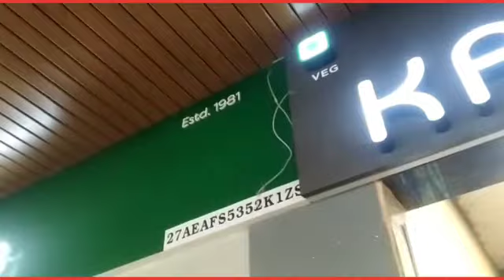एक्स्प्रेस ग्रँड क्यूब मॉल Express Grand Cube Mall, Pune Mumbai Express Highway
या फूड मॉल मध्ये खूप प्रकारच्या फूड उपलब्ध आहे, मिसळ,वडा पाव, पिझ्झा, बर्गर, चिकन बिर्याणी, पंजाबी, महाराष्ट्रीयन, साऊथ इंडियन, व्हेज नॉनव्हेज , आइस्क्रीम, मिल्कशेक, कोल्ड्रिंक्स या पेक्षा जास्त खाद्य पदार्थ येथे तुम्हाला खायला मिळतील